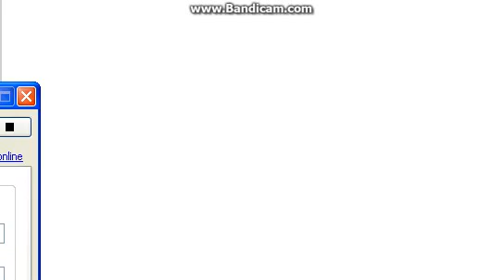test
i had it a go since his first charter looked good and unique